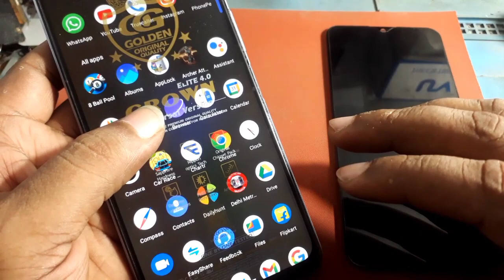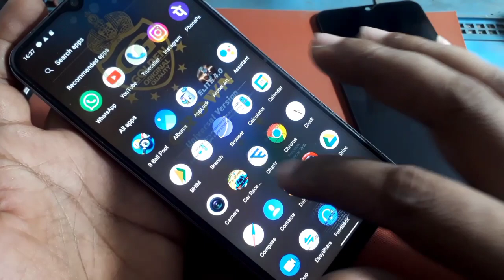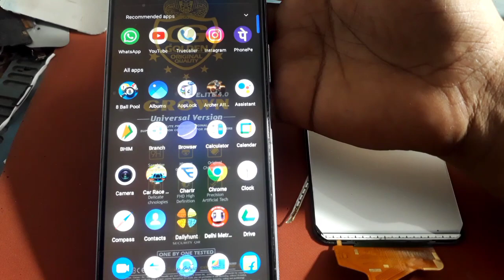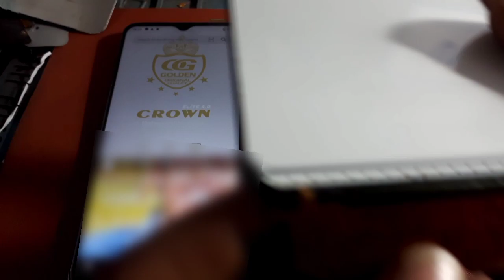Display कैसे पहचाने || Folder कैसे पहचाने || Original VS Local Display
Display कैसे पहचाने || Folder कैसे पहचाने ||

dosto apne bhai ke channel ko support karna

dosto aaj ki is video me ham aise tips and tricks ke baare me janne wale hain joki bohot kam mobile repair walon ko pata hoti hain jaise display lagane ke baad use kaise check kaise karen to chaliye jaante hai is video me

original aur duplicate display kaise pahchane
ips lcd display kaise pehchane
original display kaise pahchane
smartphone original display kaise pahchane
display kaise check karen

affliate product link ;

2 miter data cable best =